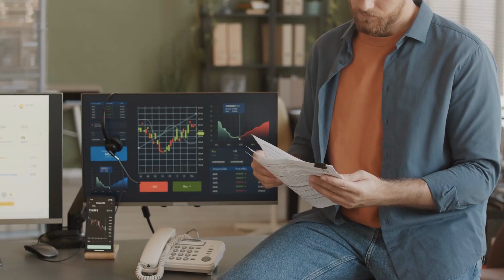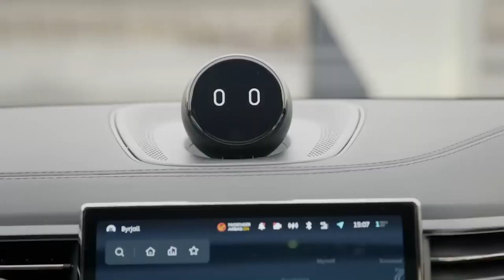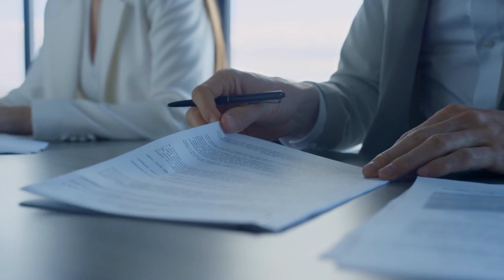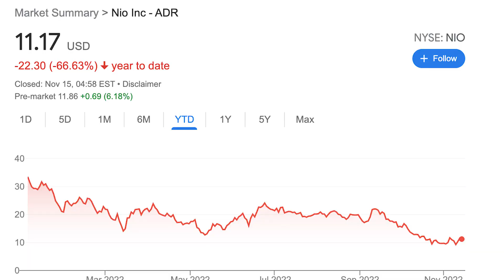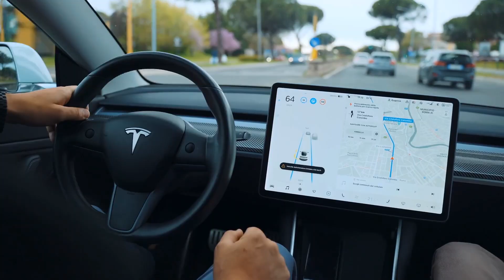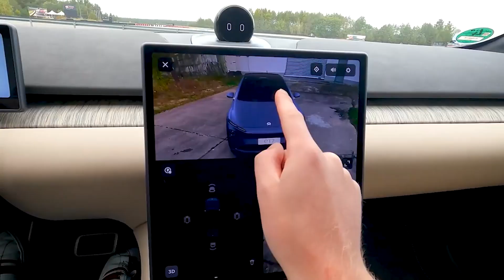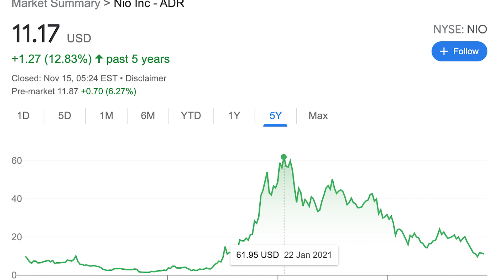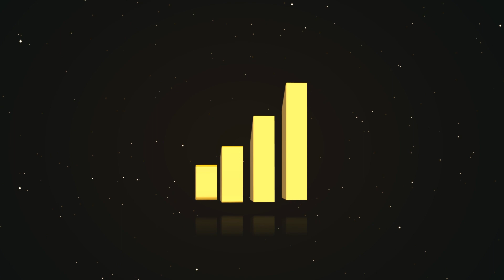NIO Latest NEWS Why The Stock Will Double In Value!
About:
Nio Inc. (Chinese: 蔚来; pinyin: Wèilái; stylised as NIO) is a Chinese multinational automobile manufacturer headquartered in Shanghai, specializing in designing and developing electric vehicles. The company is known for its development of battery-swapping stations for its vehicles as an alternative to conventional charging stations.

After the brand launch in the Saatchi Gallery in London in 2016, several companies invested in Nio, including Tencent, Temasek, Sequoia, Lenovo and TPG. Its first model, the Nio EP9 sports car, debuted the same day the brand was established.

In October 2016, Nio announced that it had been given an "Autonomous Vehicle Testing Permit" by the California DMV and it would begin testing on public roads under the "Autonomous Vehicle Tester Program" guidelines as part of its autonomous vehicle program. According to the company, it planned to launch vehicles with level-three and level-four autonomy. In May 2018, Nio opened its first battery swap station in the Nanshan District of Shenzhen, Guangdong, China, dubbed the "Power Swap Station". Only batteries for ES8 cars would be available from this station.

In September 2018, the company filed for a US$1.8 billion initial public offering on the New York Stock Exchange. In late April 2020, Nio announced approximately US$1 billion in new funding from a group of Chinese investors, which was needed due to the company's struggles to sell its vehicles. As part of the deal, Nio would transfer assets to a new subsidiary called Nio China, which will be headquartered in Hefei.

In August 2020, Nio launched Battery as a Service (BaaS) and formed a battery asset management company in collaboration with Contemporary Amperex Technology Co., Limited ("CATL"), Hubei Science Technology Investment Group Co., Ltd. and a subsidiary of Guotai Junan International Holdings Limited. Each contributing roughly US$31.6 million (CN¥200 million) into the venture, for 25% equity. BaaS helps lower the purchase price of Nio electric vehicles by about 25%.

In May 2021, Nio announced a Norway expansion plan, saying it would begin delivering cars to Norway by September 2021. In the third quarter of 2021, Nio delivered 24,439 ES8, ES6, and EC6, a new quarterly record representing a growth of 100.2% year over year. At Nio Day in December 2021, Nio announced it would bring its User Enterprise to Germany, Denmark, Netherlands and Sweden in 2022.

On 22 February 2022, it was announced that Nio is planning to venture into China's smartphone market and preparing to make its own handsets. The company has formed a smartphone division in Shenzhen, and is hiring staff to expand the team. The move is preceded by similar plans to manufacture smartphones by automakers Geely and Volvo.